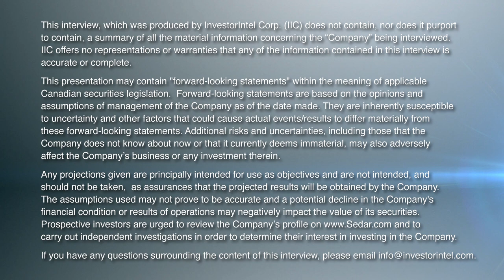Executives from Geophysx Jamaica Discuss Rare Earths, Copper, and Gold Projects in Jamaica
In this InvestorIntel interview during PDAC 2023, Chris Thompson talks with Robert (“Bobby”) Stewart, Founder and Managing Director, and Michael Thomsen of Geophysx Jamaica Ltd. about its gold-copper porphyry and rare earths discoveries in Jamaica.

Bobby describes Geophysics Jamaica as a private company that is exploring Jamaica and has discovered some geological anomalies on the island.

He adds that the Company has about 4,000 square kilometers of licenses, including a 100 square kilometer of a rare earths anomaly in the southwestern corner of the island, which was recently announced.

This year, he says that Geophysx Jamaica will be bringing in a sonic drill so that they can drill deeper in some of the areas as previously drilling only went down approximately 20 meters and did not hit the basement of the mineralization. He also mentions plans to test a copper-gold anomaly on another project on the island.

About Geophysx Jamaica Ltd.

Geophysx Jamaica is an exploration junior searching locally for greenfield mineral discoveries, focused on Copper, Gold, and Rare Earth Metals. It is engaged in the most technologically comprehensive campaign in the history of the country. In a little over 5 years, the company has covered most of the island, including over 30,000 geochemical assays to date, and thousands of line kilometers of airborne geophysics. It has employed local graduate geologists into exploration teams and brought in expert explorationists from around the world to enhance its expertise. The company is founded and operated on sustainable principles – in how it operates in the local communities, and how it conducts its exploration activities.